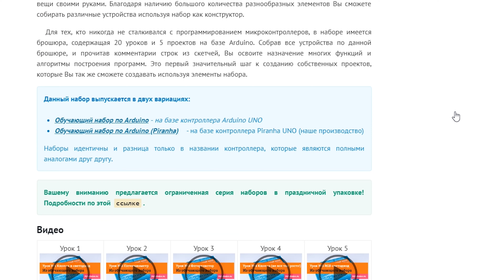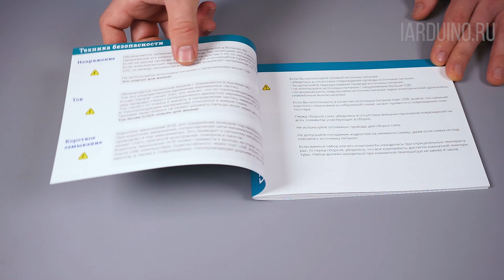Обучающий набор по Arduino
Обучающий набор на базе Arduino — предназначен как для начинающих радиолюбителей, так и для опытных гуру.

Обучающий набор может стать хорошим подарком для тех, кому интересно создавать интересные вещи своими руками. Благодаря наличию большого количества разнообразных элементов Вы сможете собирать различные устройства используя набор как конструктор.

Для тех, кто никогда не сталкивался с программированием микроконтроллеров, в наборе имеется брошюра, содержащая 20 уроков и 5 проектов на базе Arduino. Собрав все устройства по данной брошюре, и прочитав комментарии строк из скетчей, Вы освоите назначение многих функций и алгоритмы построения программ. Это первый значительный шаг к созданию собственных проектов, которые Вы так же сможете создавать используя элементы набора.